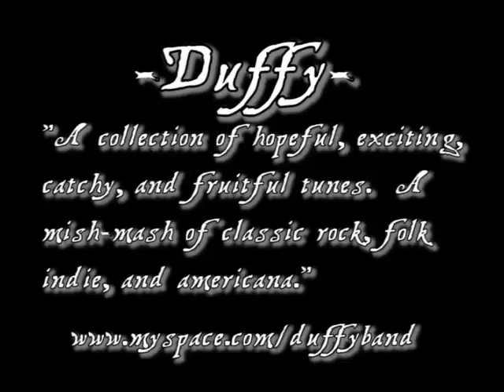Duffy - The Documentary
Documentary of the band Duffy for Ferris State University and WGRD's Behind the Music project.  Solo filmed/edited/produced by Jarrod Pyper.

Duffy is:
Eric Kehoe - Guitar/Lead Vocals
Bill Kahler - Keys/Vocals
Joe Robert - Bass
Joe Girolamo - Drums

and Itunes now!

Come see them this summer at the Grand Rapids Festival of the Arts!

Show venues pictured: Lemonjello's and Jukes Bar